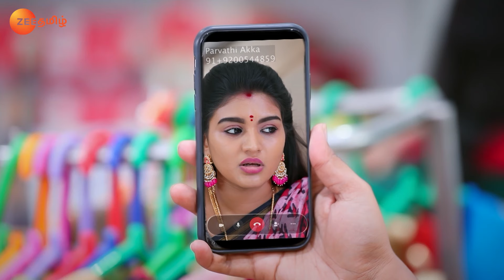Nandini Plans to Kill Charulatha - Sembaruthi - Full Ep 1342 - Zee Tamil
Nandini informs Nilambari about her plan to kill Charulatha and seek revenge on Shakti. Parvathy and Adithya spend a romantic time together. Later, Parvathy has a nightmare.